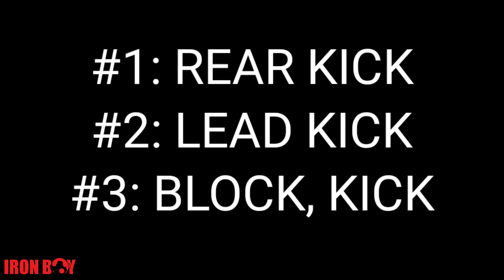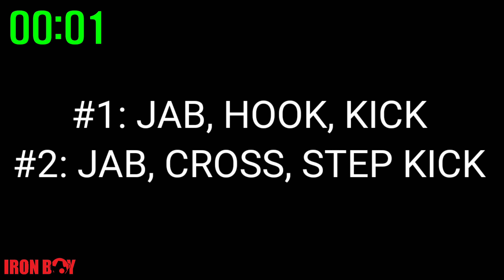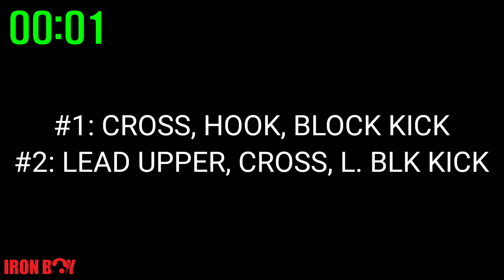15 MINUTE SHADOWBOXING WORKOUT ROUNDHOUSE KICK COMBOS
💥IN HOME MUAY THAI TRAINING💥

15 MINUTE SHADOWBOXING WORKOUT ROUNDHOUSE KICK COMBOS
Today's video will focus on middle kicks. We will adding punches and blocks in combination with our kicks. Make sure to throw all your techniques with power, speed, and balance. Check out the breakdown below!

Technique Demonstration
R1: Rear, Left kick + Block Kick both sides
45s Rest
R2: Jab, Hook, r. Kick + jab, Cross step kick
45s Rest
R3: JAB, Hook, block, kick  + JAB Cross Block KICK Step Kick.

Strength conditioning:
50s Mountain Climbers
50s Plank
50s Side Plank
50s Side Plank
20s Push Ups

About this Video: Muay Thai at home - Shadowboxing Workout - Kickboxing and Martial Arts Training